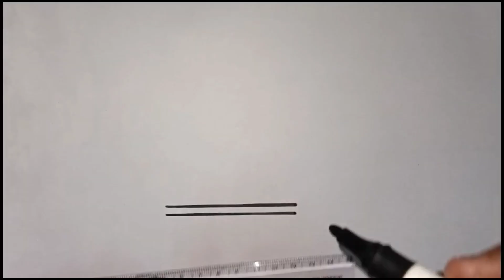How to Draw a Party Hat Easy and cute for kids and toddlers